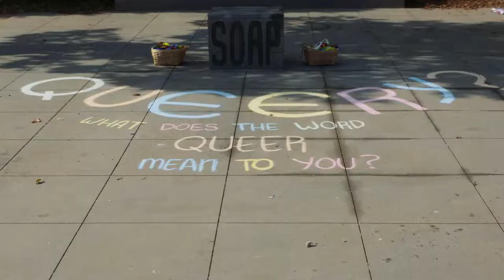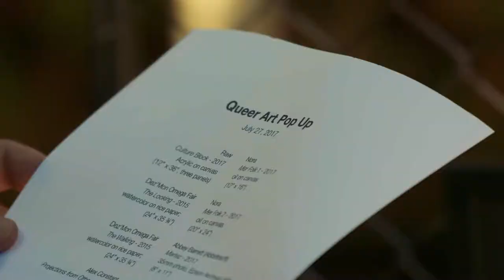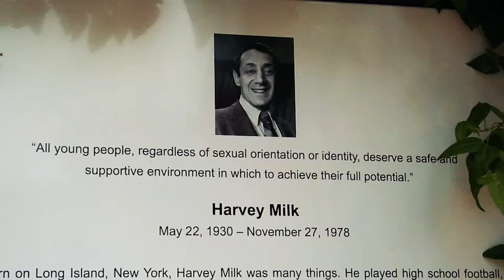iClip - Queer Art Pop-Up at Harvey Milk Park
The City of Long Beach Innovation Team (i-team), in collaboration with Work Evolution and Councilwoman Lena Gonzalez, hosted a pop-up art event featuring visual art, performing art, and an Open Conversation with Arts Council for Long Beach on Thursday, July 27, at Harvey Milk Park and Equality Plaza.

To learn more about the Harvey Milk Park Project and full details on the Art Pop-Up, please